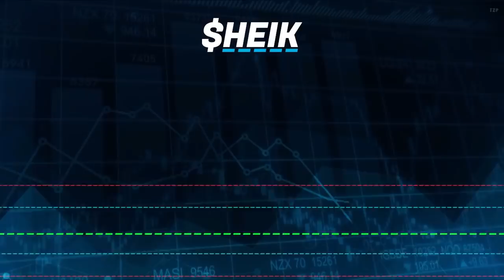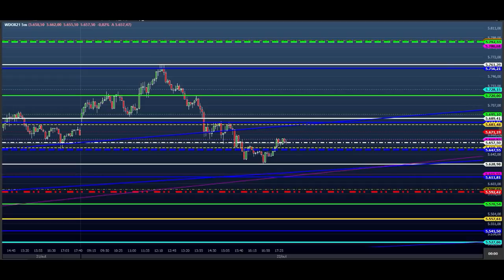COMO GANHAMOS NA SEXTA - ESTUDO DAY TRADE para o Dia 25/10 MINI ÍNDICE e DÓLAR